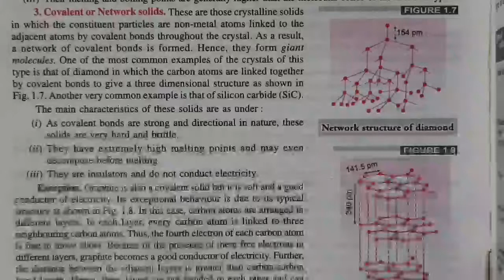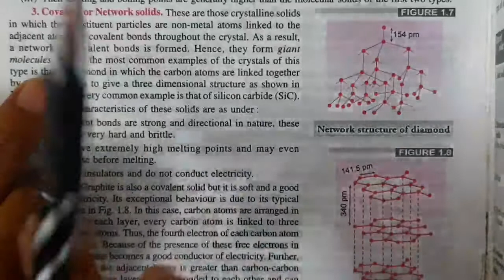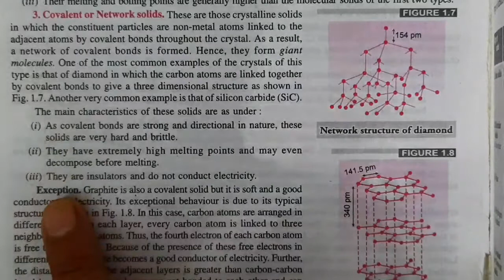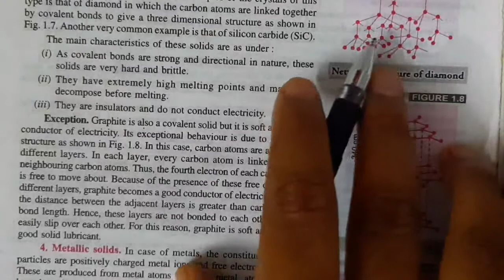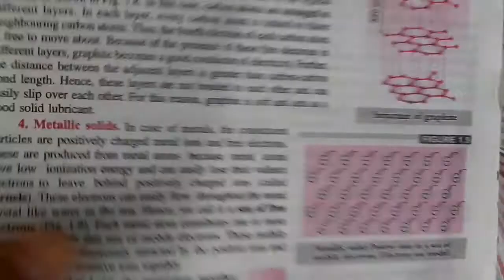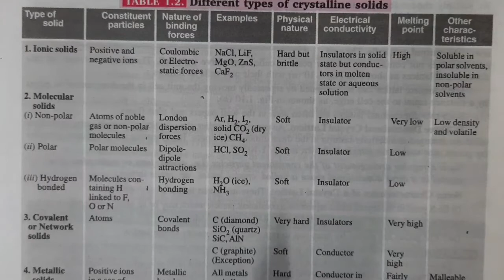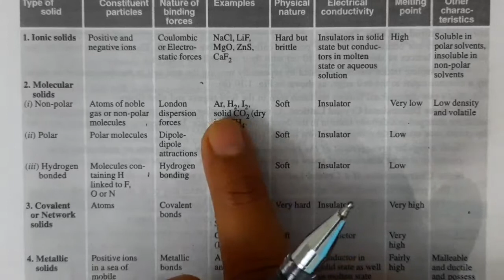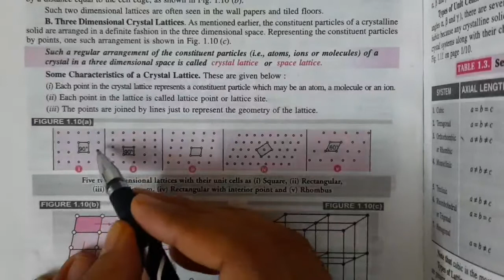#02 l class 12th l solid state Ahad sir#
This is the 2nd lecture of solid state for class 12th by Ahad sir